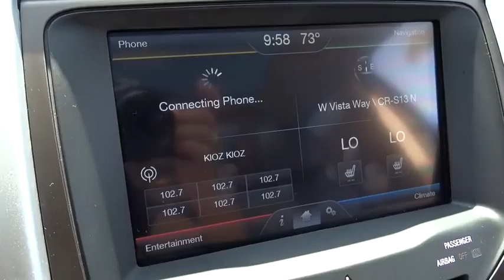2012 Ford Edge San Diego, Escondido, Carlsbad, Oceanside, Vista, CA 156709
2012 Ford Edge

Wow! What a sweetheart! My! My! My! What a deal! Your quest for a gently used SUV is over. This terrific 2012 Ford Edge has only had one previous owner, with a great track record and a long life ahead of it. You, out on the road in this great, one-owner Edge, would look so much better than it sitting here, all sad and lonely, on our lot. It's only known one loyal master, but now it's ready to be loved again. Come get it! Ford Certified Pre-Owned means you not only get the reassurance of a 12Mo/12,000Mile Comprehensive Warranty, but also up to a 7-Year/100,000-Mile Powertrain Limited Warranty, a 172-point inspection/reconditioning, 24/7 roadside assistance, trip-interruption services, rental car benefits, and a complete CARFAX vehicle history report. brbrTo see more quality vehicles like this one right or dial .